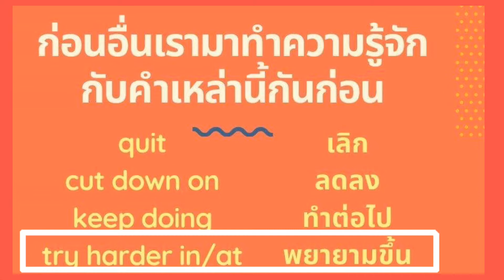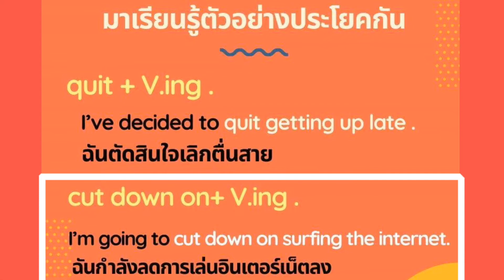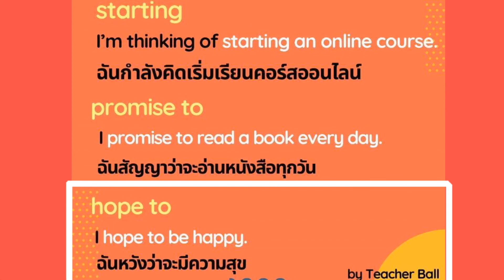ประโยคภาษาอังกฤษกับ New Year’s Resolutions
ปีใหม่แล้ว เราลองหากลยุทธ์ในการพัฒนาตัวเองกันครับ การตั้งเป้าหมาย (set goals) และตั้งปณิธาน (resolutions) ก็เป็นเรื่องที่ดีครับ คลิปนี้เรามาตั้งแบบภาษาอังกฤษกันดูนะครับ